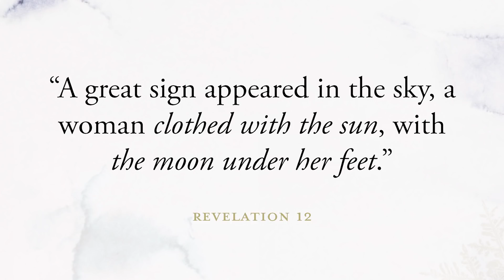Chapels of ND: A Daily Advent Journey (Keough)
This Advent season, we welcome you to join the Notre Dame family as we quiet our hearts and still our minds to prepare the way for the Lord. Each day, receive a special Advent reflection featuring a short video from a chapel on campus. Listen as a member of the Notre Dame family introduces a verse from Scripture or an Advent theme to help you center your thoughts. And take a few quiet moments for your own reflection and prayer.